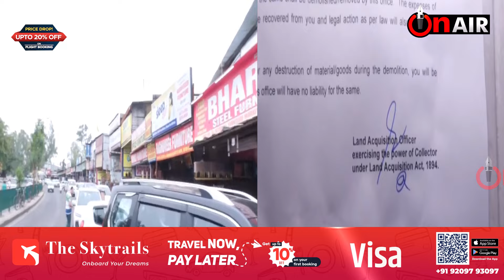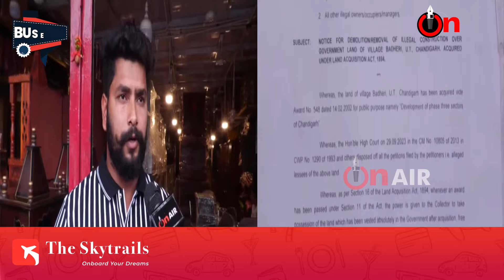Mohali Latest News: ਕੱਲ੍ਹ ਤੋਂ ਮਿੱਟੀ ’ਚ ਮਿਲ ਜਾਵੇਗੀ ਮੁਹਾਲੀ ਦੀ ਆਹ ਵੱਡੀ ਮਾਰਕਿਟ !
ਪਿੱਟ ਰਹੇ ਦੁਕਾਨਦਾਰ, “ਤਿੰਨ ਪੀੜ੍ਹੀਆਂ ਤੋਂ ਇੱਥੇ ਬੈਠੇ ਹਾਂ ਹੁਣ ਕਿੱਥੇ ਜਾਈਏ”?